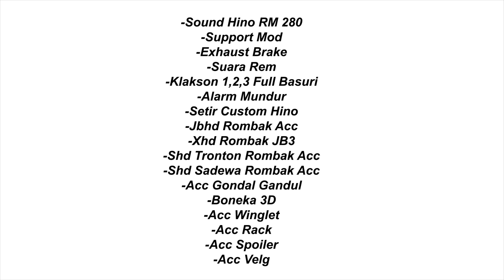OBB BUSSID TERBARU !! TOP OBB BUSSID HINO RM 280 ETS2 UPDATE TERBARU V 4.3.1 NO PW LINK MEDIAFIRE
🎤 Halo boskuhhh!!
Kali ini saya akan  share obb mod bussid V4.2  dengan hino rm 280

Fitur Mod :
-Sound Hino RM 280
-Support Mod
-Exhaust Brake
-Suara Rem
-Klakson 1,2,3 Full Basuri
-Alarm Mundur
-Setir Custom Hino
-Jbhd Rombak Acc
-Xhd Rombak JB3
-Shd Tronton Rombak Acc
-Shd Sadewa Rombak Acc
-Acc Gondal Gandul
-Boneka 3D
-Acc Winglet
-Acc Rack
-Acc Spoiler
-Acc Velg

🙏 Terimakasih kepada
      - Allah SWT
      -ke dua orang tua
      - semua author.